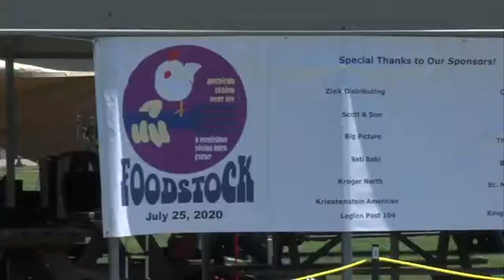Foodstock music event helps raise money, and provide food for Catholic Charities